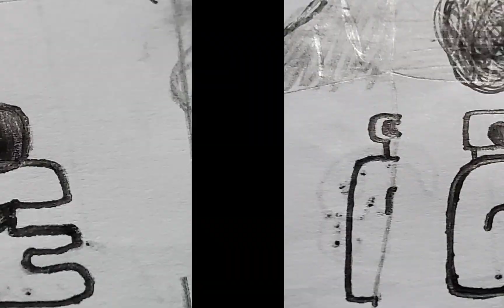Ē-Ė | alphabet lore rebooted